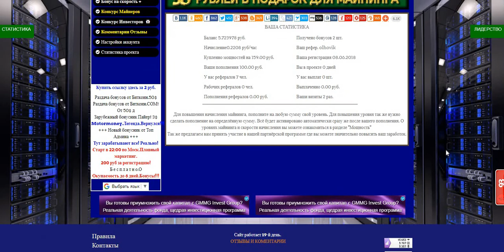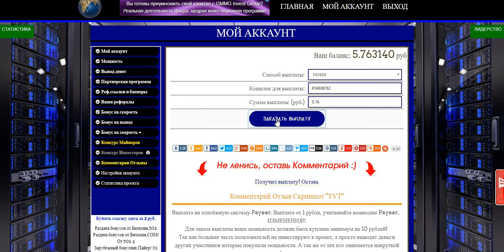МАЙНИНГ ДЕНЕГ! 50 руб. за регистрацию + 1-руб. за каждого реферала. Проверяю на вывод. Платит!